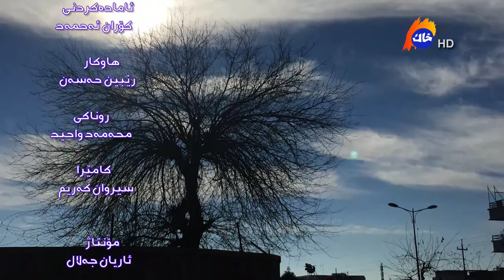xak galari azen qadar